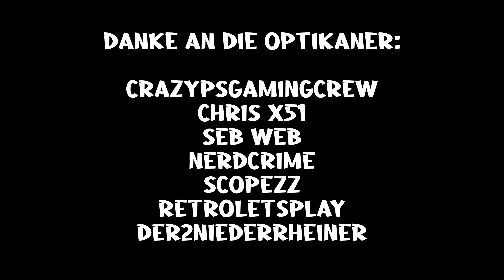Evil Genius 2: World Domination | Mister Barracuda Junior| [06 Let's Play Deutsch]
Willkommen zum EvilGenius2 Let's Play auf
Folge 06: Mister Barracuda Junior
Evil Genius 2: World Domination
ist ein Echtzeit-Strategie- und Simulationsvideospiel,
das von Rebellion Developments entwickelt und veröffentlicht wurde.
Als Fortsetzung von Evil Genius, das von den inzwischen aufgelösten Elixir Studios entwickelt wurde, wurde das Spiel am 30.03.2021 released.
kannst du mir ein kleines
Trinkgeld zukommen lassen
(alles wird in Equipment und Qualitätsverbesserung gesteckt)
Aktuelles Ziel: streamdeck
Günstiger Spiele kaufen und mich gleichzeitig unterstützen?
ÜBER DIESES SPIEL
Datum der Erstveröffentlichung: 2021
Entwickler: Rebellion
Herausgeber: Rebellion
Serie: Evil Genius
Designer: Rich Edwards
Plattform: Microsoft Windows